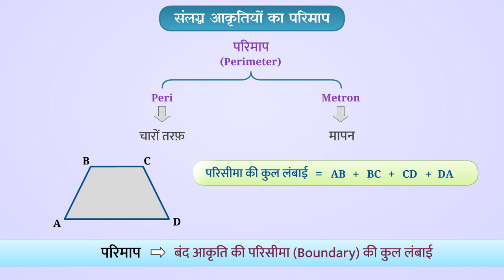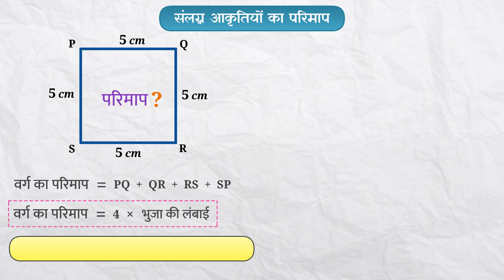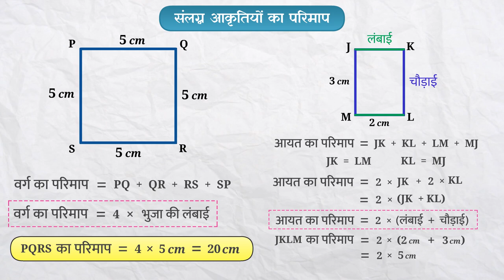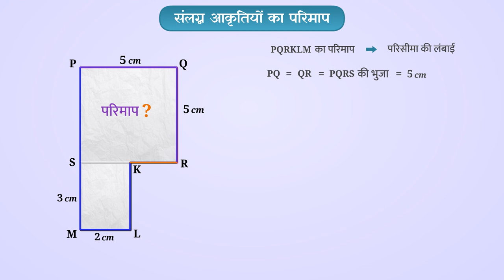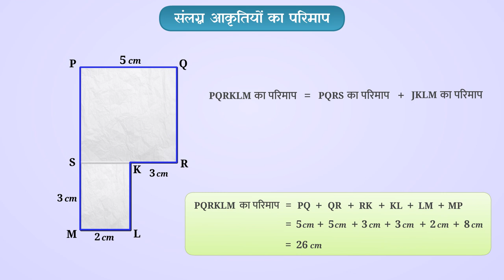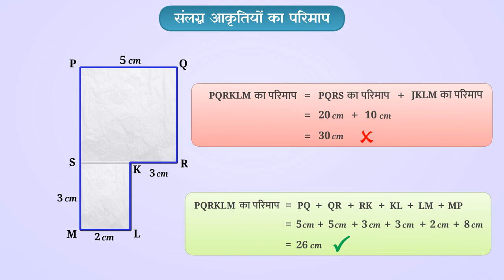संलग्न आकृतियों का परिमाप | Perimeter of Adjoint Figures | Part 1/3 | Class 7 Maths | TicTacLearn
In this video, we explain संलग्न आकृतियों का परिमाप | Perimeter of adjoint figures | Part 1/3 | Hindi | Class 7 | TicTacLearn

संलग्न आकृतियों का परिमाप | Part 1/3 | Perimeter of adjoint figures  | Hindi | Class 7 | 2D आकृतियों का परिमाप व क्षेत्रफल   | कक्षा 7 | NCERT | परिमाप और क्षेत्रफल

Perimeter of adjoint figures  | Perimeter and Area of 2D Shapes | Grade 7 | NCERT | Perimeter and area

Welcome to part 1 of Perimeter of adjoint figures . In this video, we will discuss the concept of Perimeter of adjoint figures .

Part 1: संलग्न आकृतियों का परिमाप | Perimeter of adjoint figures | Part 1/3 | Hindi | Class 7 | TicTacLearn

Part 2: संलग्न आकृतियों का परिमाप | Perimeter of adjoint figures | Part 2/3 | Hindi | Class 7 | TicTacLearn

Part 3: संलग्न आकृतियों का परिमाप | Perimeter of adjoint figures | Part 3/3 | Hindi | Class 7 | TicTacLearn